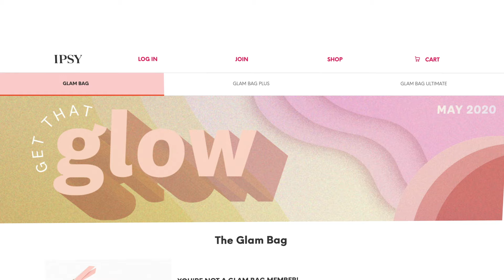Ipsy Review - Makeup Subscription Boxes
Watch our Expert Ipsy review. Find out why Ipsy is one of the top Makeup Subscription Boxes. for a detailed look at the pros and cons of Ipsy.

Founded in 2011 by online personality and vlogger Michelle Phan, Marcello Camberos, and Jaconetti Goldfarb, Ipsy has quickly become a popular option for consumers looking for direct-to-door beauty products.

FOLLOW WTR!